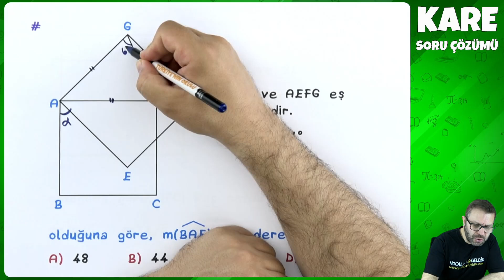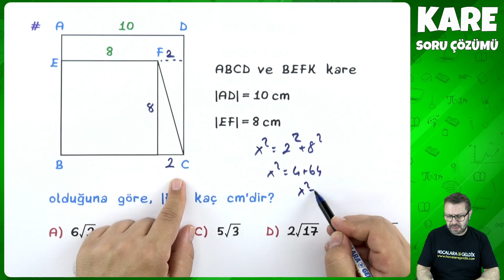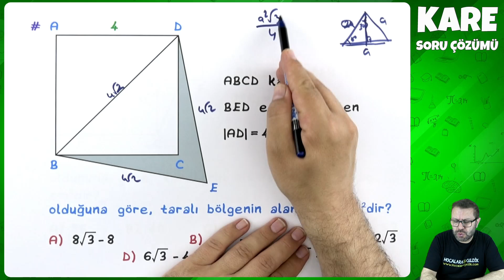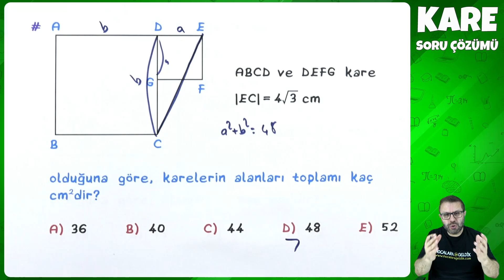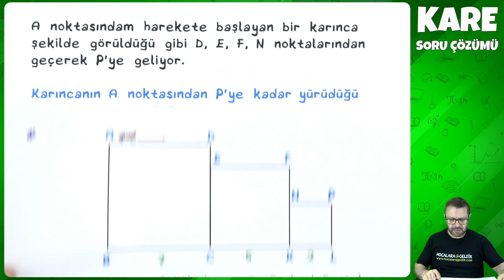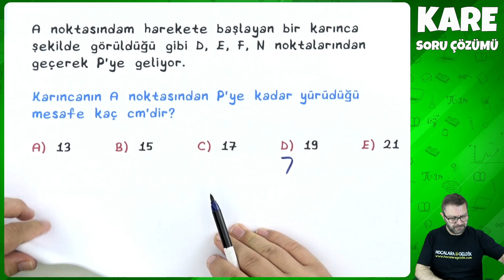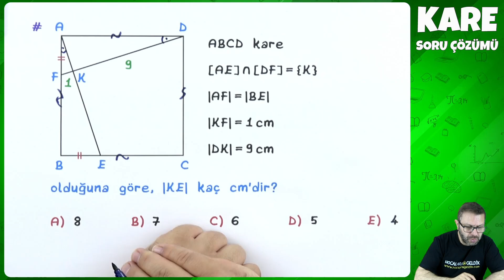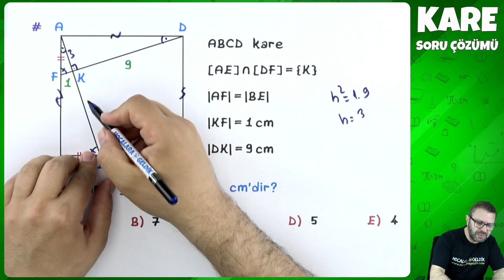10. Sınıf Matematik - Kare Soru Çözümü | 2022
10. Sınıf Matematik - Kare  Soru Çözümü | 2022